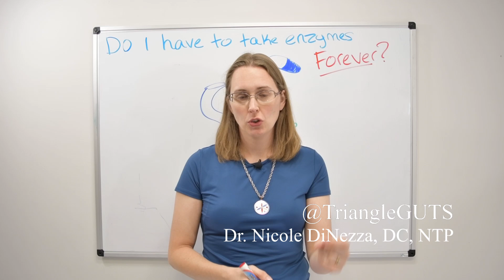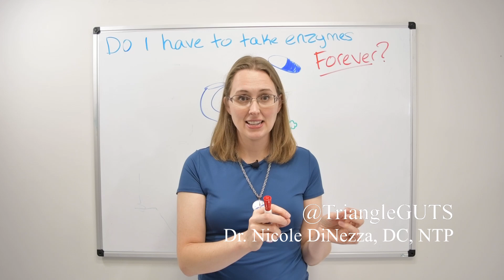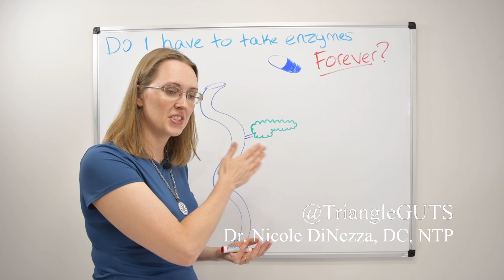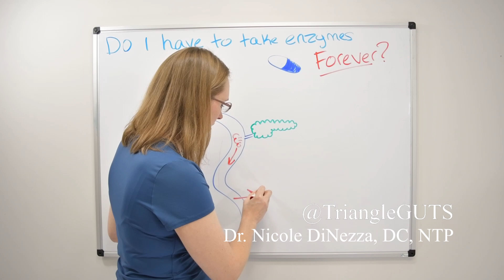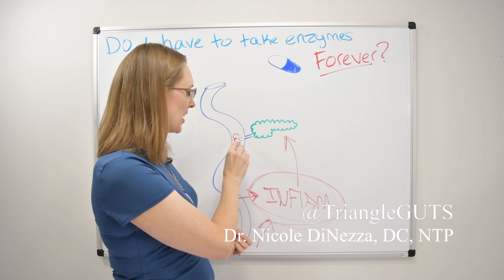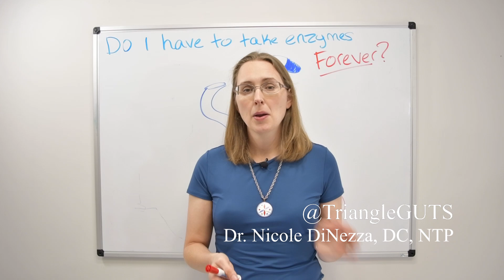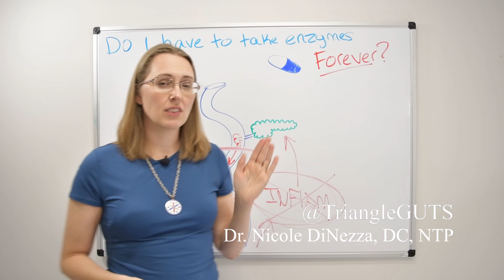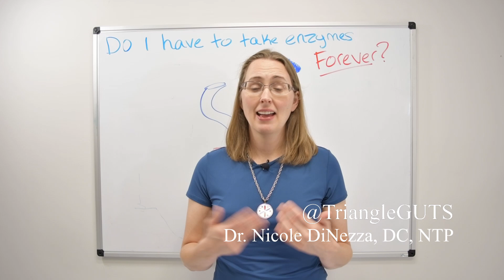"Will I Have to Take Enzyme Supplements Forever...?" (Pancreatic Exocrine Insufficiency)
Digestive/Pancreatic Enzyme supplements can help you digest your food better... But if you start taking them, will you become DEPENDANT on them? Will you be stuck on them forever? In this video we cover this commonly asked question and take a deep dive on low fecal/stool pancreatic elastase and pancreatic exocrine insufficiency.